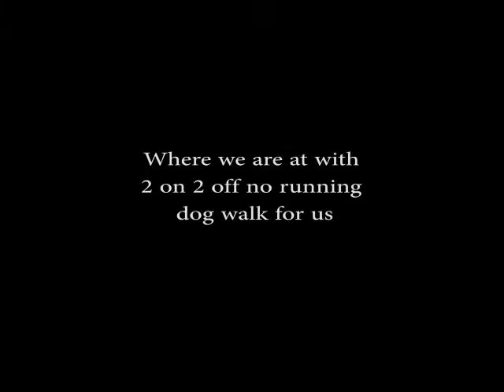Tunnel games and 2on 2off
Three of the lessons in one video. His drive to the tunnel is
improving. :) such a good boy!